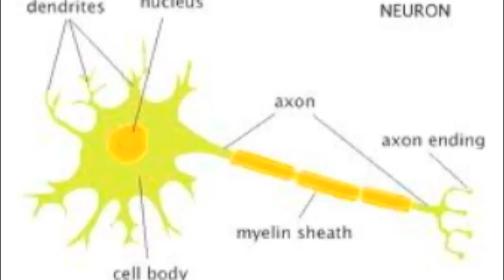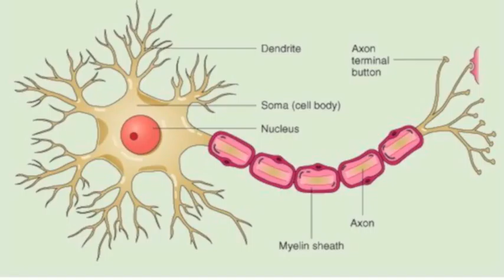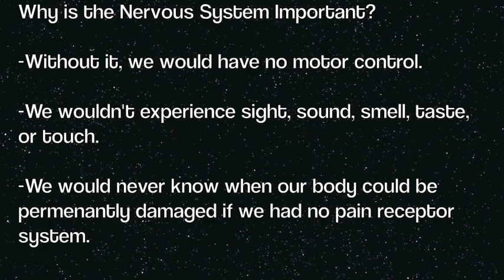Five Senses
Project for AP Biology. 2013.